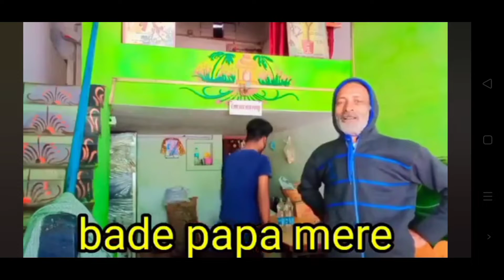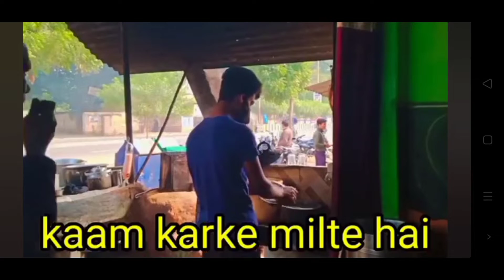Mere Dukan || VIKAS BAIRAGI VLOGS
Hii Gyes
I hope you enjoyed the vlog
Apne bhai ko saport karne